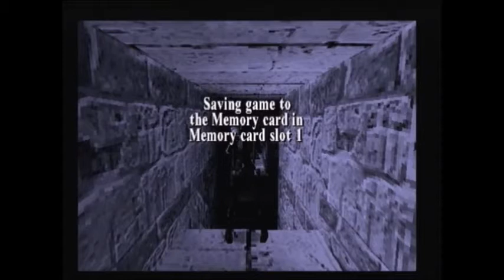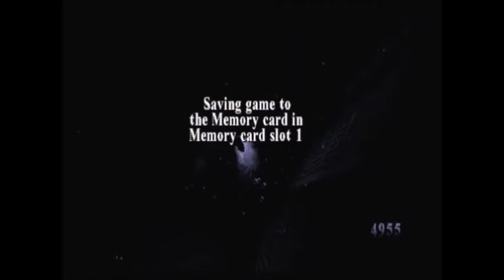20 Kills (Lud's Gate, Maximum Kills Of Enemies And Allies Challenge, Tomb Raider 3)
This is a new challenge that I've taken on for Tomb Raider 2, Tomb Raider 3 and Tomb Raider Last Revelation. The objective is to do a Maximum Kills Of Enemies And Allies Challenge for every level that contains allies in Tomb Raider 2, Tomb Raider 3 and Tomb Raider Last Revelation, as well as every level that contains a vehicle which you can kill with in Tomb Raider 2 and Tomb Raider 3. In the levels that contain allies, usually the enemies and allies kill each other, which results in you not managing the highest number of kills possible on the statistics. In the levels that contain vehicles that you are able to kill with, killing enemies by running them over doesn't count as kills on the statistics, and so you wouldn't reach the highest possible number of kills in accordance with the statistics.

I thought that it would be fun to try a challenge for these levels where I have to do all of the killing myself, and so I came up with the idea of a Maximum Kills Of Enemies And Allies Challenge. This will require me to kill every enemy and ally myself on the levels that contain allies, as opposed to allowing them to kill each other. It will also require me to kill every enemy with my guns on the levels that contain vehicles which you are able to kill with, as opposed to running the enemies over. Some of the snowmobiles in Tibetan Foothills (TR2) have built-in Machine Guns, and the UPVs in Lud's Gate (TR3) have the ability to shoot harpoons. Killing enemies by shooting them with the snowmobile Machine Guns or by shooting them with harpoons on the UPVs does count on the statistics as kills, and therefore is permitted in this challenge. The restriction is not being allowed to kill enemies with vehicles by running them over.

RX-Tech Mines, TR3 (Allies; Flamethrower Guys. Vehicles; Minecarts)
Menkaure's Pyramid, TR4 (Allies; Soldiers)
Khufu's Queens Pyramids, TR4 (Allies; Soldiers)
Tibetan Foothills, TR2 (Vehicles; Snowmobiles)
The River Ganges, TR3 (Vehicle; Quadbike)
Nevada Desert, TR3 (Vehicle; Quadbike)

I also have the additional restrictions of:
All Secrets
Minimum Healthpacks
Limited Saves
Mostly Pistols

To elaborate on "Minimum Healthpacks", I aim to keep the healthpack usage to a minimum. Ideally I won't use any healthpacks, but that might not be possible in some levels.
To elaborate on "Limited Saves", in TR2 and Last Revelation I am restricted to three saves per level. In TR3, I play as if I enter each level without any savegame crystals. Meaning that the number of savegame crystals that I collect in a level is the number of times that I'm allowed to save, and I have to collect a crystal before I can save with it.
To elaborate on "Mostly Pistols", I aim to do the majority of the kills with the Pistols, and I aim for the majority of shots that I fire to be Pistol shots.

In this video you see me complete Lud's Gate, the third level of the London section from Tomb Raider 3. I succeed at completing this level with 20/20 kills; 17 enemies and three of The Damned. I initially made it to the end of the level with just 19 kills after forgetting about a crocodile that spawns when you collect harpoon ammo. However, I put this right by showing you myself killing the crocodile. A good thing about this level is that it's impossible for The Damned to kill any enemies, or for the enemies to kill any of The Damned. This meant that there was no risk of any enemies/allies getting killed by anyone other than me. I entered the level with 51 savegame crystals, which meant that I needed to have 52 crystals in order to be allowed to save, and I didn't go against this rule. I collected all secrets, and didn't use any healthpacks. I killed 13 of the 20 enemies with the Pistols, and killed the other seven with harpoons; four crocodiles and three divers. I have a feeling that it's not possible to kill the crocodiles at 16:11 and 31:11 with any weapon other than harpoons. Which ever way you look at it, I killed about two thirds of the enemies with the Pistols, which is a majority. In the next video I will be doing Menkaure's Pyramid, TR4. In the previous video I did RX-Tech Mines, TR3.